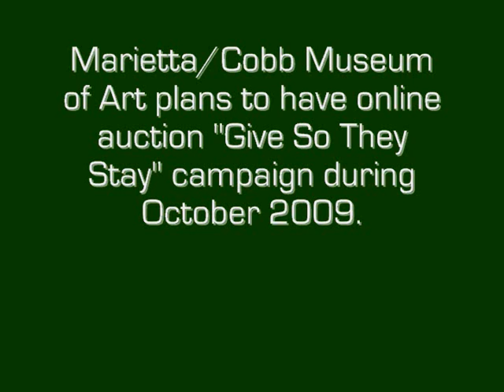Bateman - Mei Lan 2009